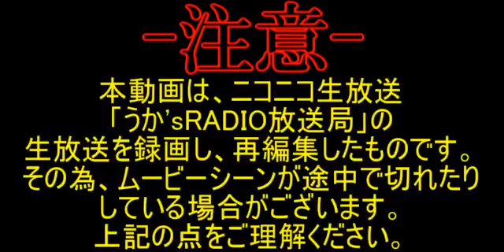【バイオ０】グロ怖いバイオ実況＃１９【ニコニコ生放送】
今回の動画は、バイオハザード０初見実況プレイシリーズ、ニコニコ生放送再編集バージョンです！